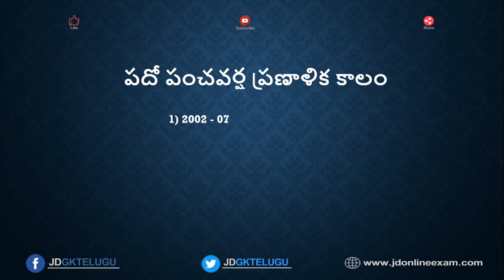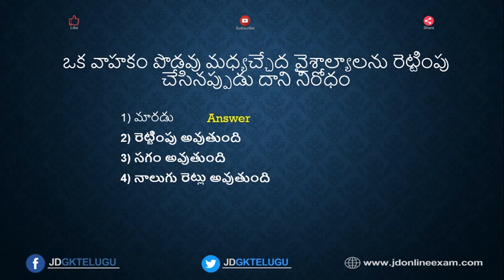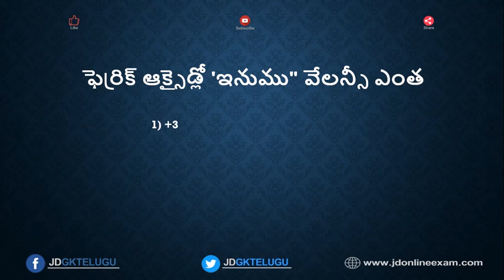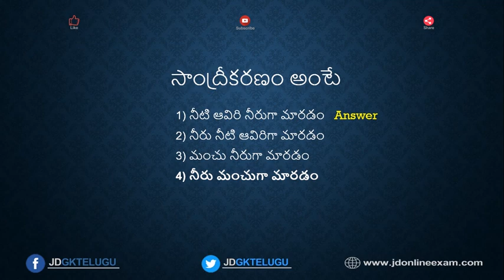RRB model paper telugu 33 | General Studies for Railway Exams ,TSPSC,APPSC,SSC ,Group 1,2,3,4 ,GK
JD GK Telugu ని  follow అవ్వండి Social Profiles లో

మరిన్ని RRB Group D/ RRB model paper telugu కోసం క్రింది లింక్ ను క్లిక్ చేయండి .

భారత దేశ – రాష్ట్రాల సమాచారం -state wise gk

కరెంట్ అఫైర్స్ -Current Affairs

జనరల్ సైన్స్ - General Science

More General Science Questions for APPSC, TSPSC Exams visit the following playlist

భారత రాజకీయ వ్యవస్థ Polity

భారత భోగోళ శాస్త్రం - Indian Geography

ప్రపంచ భోగోళ శాస్త్రం -  World Geography

భారత దేశ – చరిత్ర

జనరల్ స్టడీస్  |  General Studies